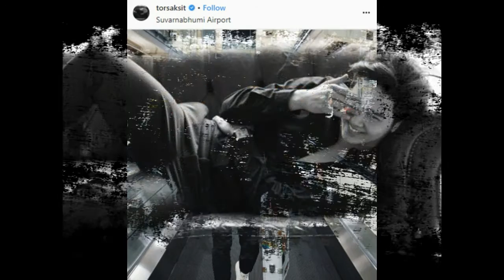10 ภาพล่าสุด โต๋ ศักดิ์สิทธิ์ ล่าสุด หล่อมาก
10 ภาพล่าสุด โต๋ ศักดิ์สิทธิ์ ล่าสุด หล่อมาก